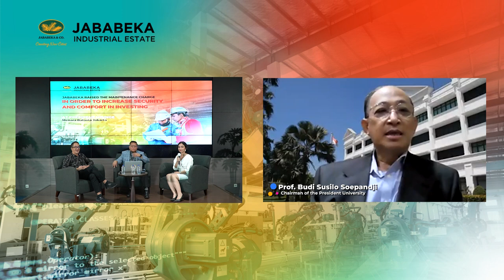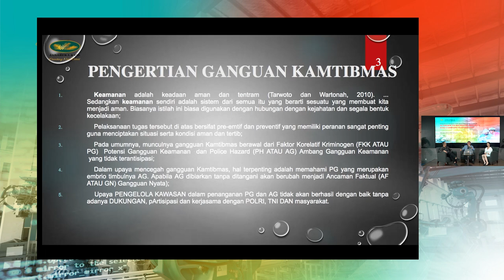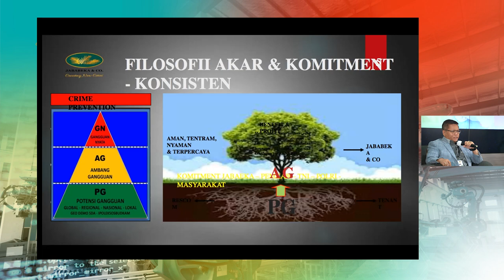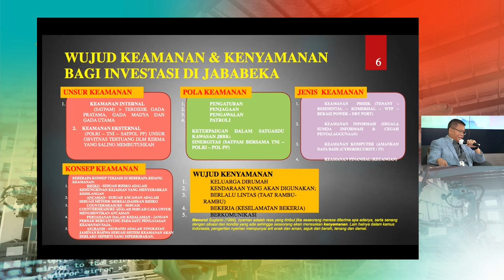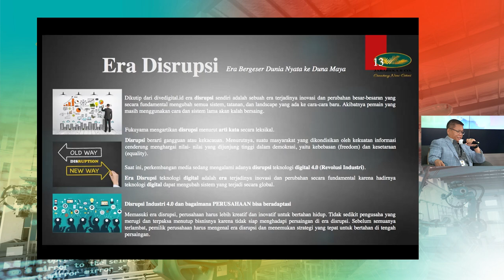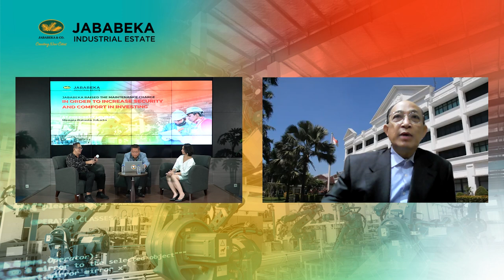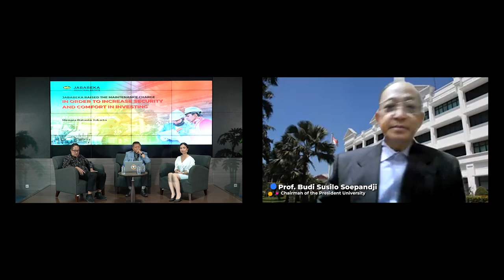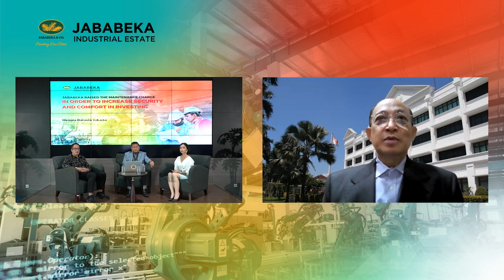Exclusive Industrial Talk: Raised The Maintenance Charge To Increase Security & Comfort In Investing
Maintenance menjadi salah satu aset berharga bagi perusahaan untuk mempertahankan produktifitas sebuah perusahaan dan kenyamanannya. Tidak hanya dalam berbisnis saja, termasuk pelaku bisnis yang didalamnya diantaranya adalah akademisi, kesejahteraan tenaga kerja, keamanan dan kenyamanan bagi para warga disekitarnya.

Dalam exclusive webinar Jababeka Industrial Estate, akan banyak sekali penjelasan dan informasi mengenai Maintenance Charge dalam rangka meningkatkan keamanan & kenyamanan dalam berinvestasi.

Maintenance is one of the valuable assets for companies in order to maintain the productivity of a company and its comfort.  Not only in terms of business, that includes business people but also academics, labor welfare, security and comfort for the surrounding residents.

In this exclusive webinar Jababeka Industrial Estate, there will be explanation about the maintenance charge to increase security & comfort in investing.